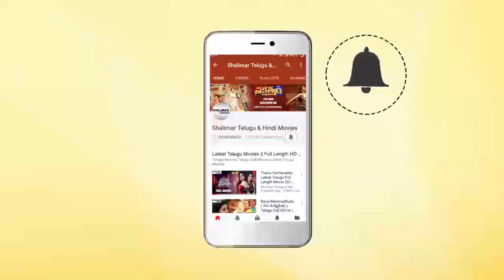Sridevi & kallu chidambaram Hilarious Comedy Scene || Ultimate Comedy Scenes || Shalimarcinema